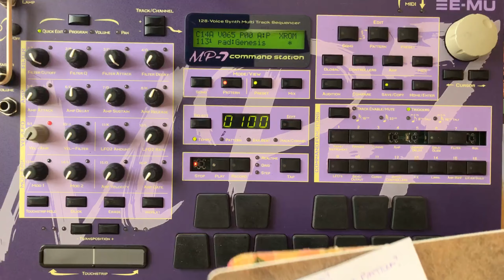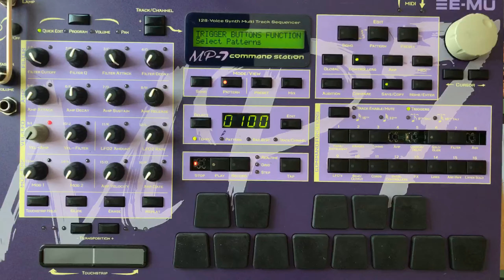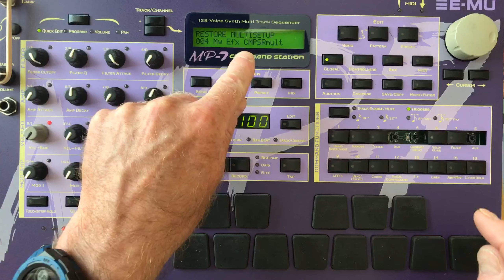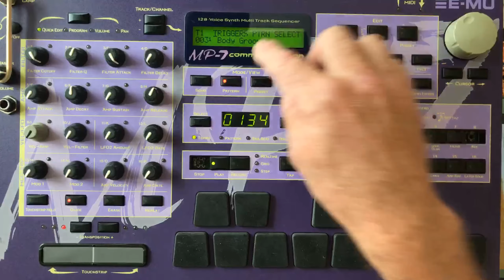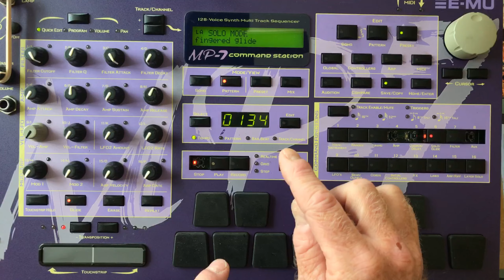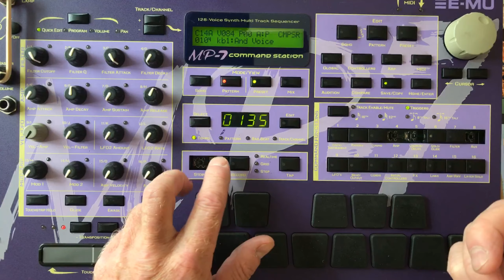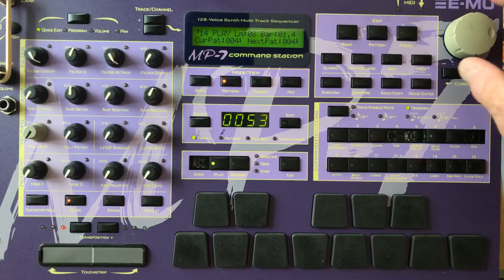Emu MP7 Command Station- TRIGGER buttons exploration part 2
This continues an exploration of the TRIGGERS selection on the Emu MP7 Command Station - including shortcuts and uses found so far (some timestamps below)
00:00 Intro and explanation of what I've found so far
01:00 enabling and muting tracks to find the *interesting* sound
02:25 the shortcut for TRIGGER function usage
--- Check the above excellent online resource for updating Emu firmware ---
03:30 set the TRIGGERS button function
05:30 set up the TRIGGER function, and discuss how the MultiSetup saves the TRIGGER settings
07:30 change the pattern via the trigger button
07:45 how the pattern reset shortcut works - whilst pattern is playing, press+hold PLAY and then press STOP - the pattern resets to bar 01.01
09:40 forgetting the preset/pattern I originally wanted to edit... and having to improvise...
11:10 setting up the drone note to see if it continues to sound when I change the preset and pattern
12:30 checking the polyphony setting of the preset
13:00 and the result !
14:10 the first preset sound has held through a pattern change and a preset change, result!
14:50 using ENTER + MIDI to stop the drone note/reset MIDI (all notes off shortcut)
16:10 exploring the use of holding PRESET sounds to a depth of three changes?
19:15 discovering that the ARP is switched ON in the PRESET
20:50 end of section on using the trigger hold function
21:30 quick look at the TEMPO setting in the MIDI menu - keep constant, or change with the pattern?
22:35 CHAINED PATTERNS setting explore